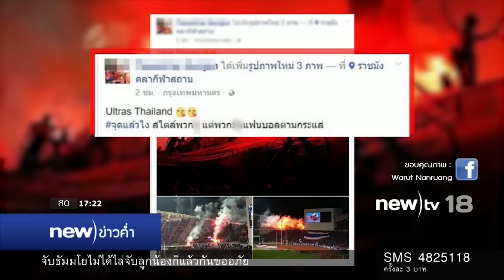นครบาลเอาผิดมือจุดพลุในสนามบอล | 18-12-59 | new)ข่าวค่ำ | new)tv